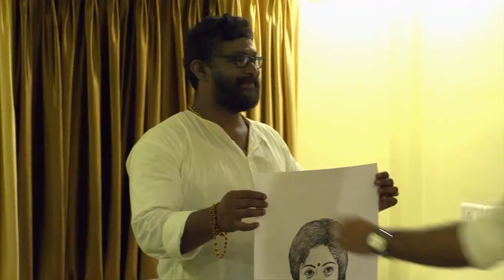Chembarathi - Week In Short - 28-6-2019 - Kalyani Anand, Anand Krishnan, Thrichambarath -Zee Keralam